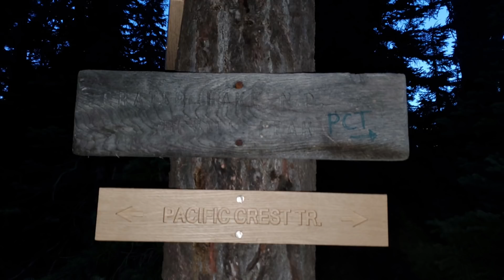Ken & Thia's PCT 2020: Day 137 "Random Trail Rendezvous"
We enjoy a smooth (yet very dry) section of the Oregon trail and experience random run-ins with other PCT hikers.